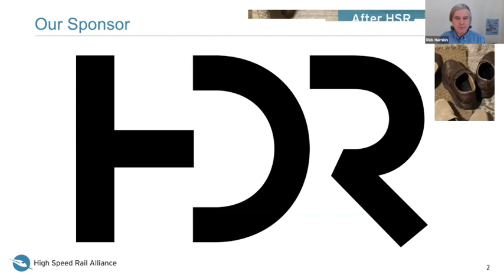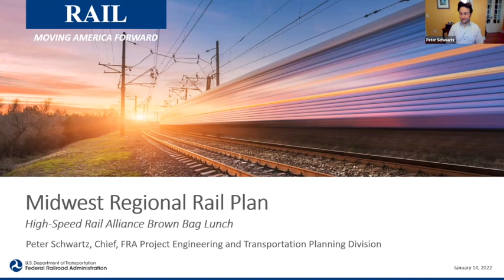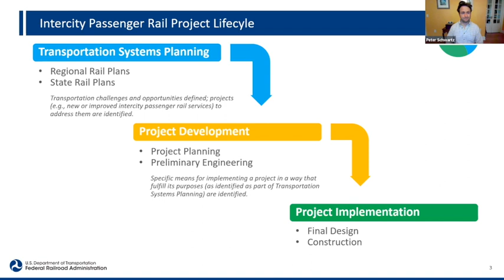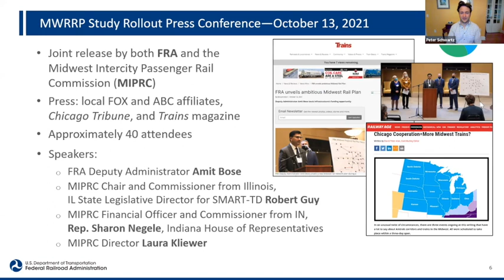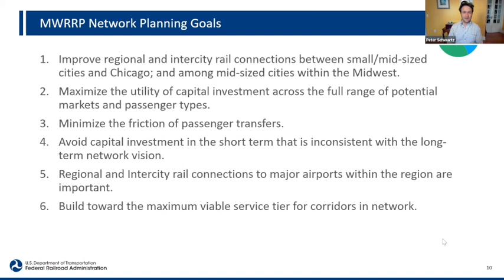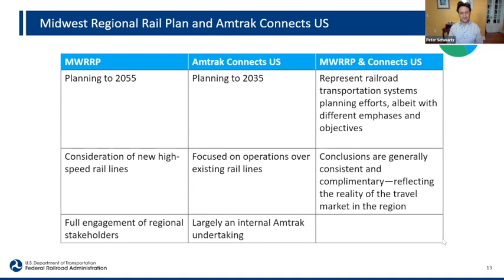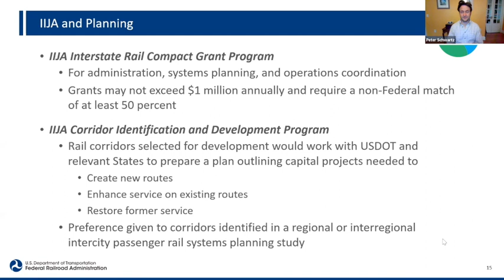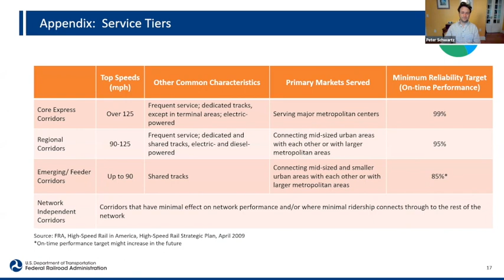The FRA's Midwest Regional Rail Plan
FRA Project Manager Peter Schwartz joined us to discuss the FRA's Midwest Regional Rail Plan, which lays out a compelling vision for a network of high-speed trains that would transform travel across the Midwest.

Peter was a Study Administrator for the Midwest Regional Rail Plan, which makes him uniquely qualified to provide us a detailed account of the report.

The plan envisions a network that consists of four “pillar corridors” radiating out from Chicago, with endpoints in Minneapolis-St. Paul, St. Louis, Indianapolis and Detroit. These high-speed lines form the backbone of the system and would be integrated with transit systems and regional lines. This would make connections much faster and easier between hundreds of cities throughout the Midwest.

We were excited to be joined by an expert on this topic and hope you enjoy it as well.

HDR is an international firm that specializes in engineering, architecture, environmental and construction services. In the transportation sector they provide custom mobility and infrastructure solutions.

"We believe mobility today should improve overall community well-being and quality of life. Each mode of transportation, each location and each agency is unique. In communities big and small, our approach is to understand each client's vision and design customized mobility solutions that create strong, vibrant communities." - HDR